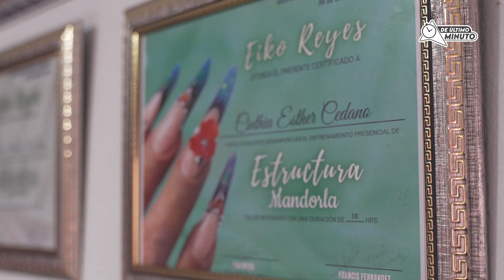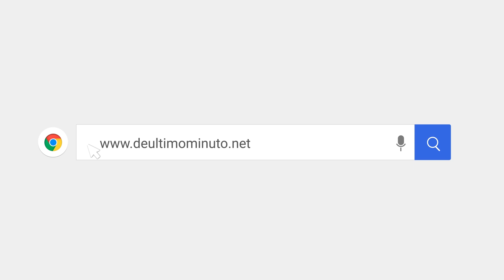LA OBESIDAD NO HA SIDO LIMITANTE PARA QUE CINTHIA CEDANO INSPIRE MUJERES CON SU ARTE